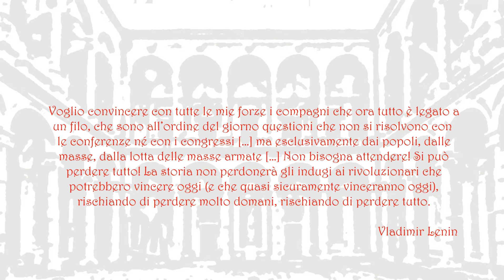La Rivoluzione d'Ottobre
La Rivoluzione d’Ottobre o Bolscevica, è la ripresa e prosecuzione di quella di Febbraio: e entrambe sono legate da un filo che a ritroso giunge fino al 1905, con quella prima rivoluzione del secolo nuovo, fallita, che però vide nascere i Soviet, protagonisti nel 1917, specialmente nelle tumultuose giornate del 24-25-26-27 ottobre, quando Lenin rientrato in Russia dalla Finlandia dove era fuggito inseguito da un mandato di cattura emesso dal Governo Kerenskij. La presa del Palazzo d’Inverno, il 25 ottobre (7 novembre) e l’arresto dei membri del Governo Kerenskij, con l‘eccezione di costui che si mise in salvo grazie all’aiuto dell’Ambasciata Usa, furono praticamente atti indolori, senza quasi spargimento di sangue. Lenin che aveva fortemente voluto quell’atto finale, in realtà non era presente nell’assalto, nascosto per volontà dei compagni in un appartamento nella periferia di Pietrogrado. Raggiunse gli altri l’indomani, entrando trionfalmente nell’Assemblea del Soviet, quando annunciò la presa del potere dei Soviet stessi. E indicò i componenti del primo governo bolscevico, i ”commissari del popolo”, da lui stesso presieduto. In una manciata di giorni si consumò la più grande rivoluzione della storia, foriera di gigantesche conseguenze sull’intere scena mondiale.